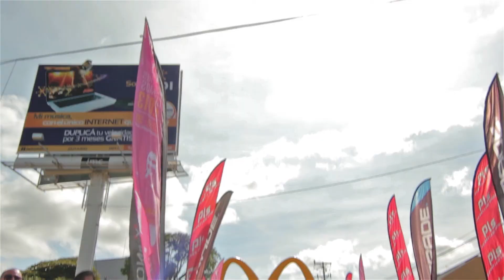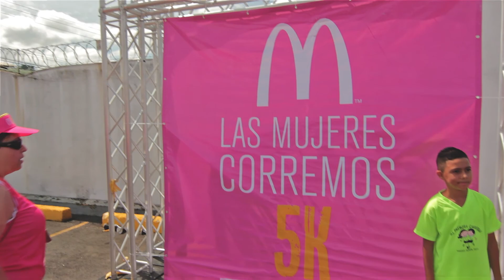McDonalds5K 2013 - Costa Rica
Carrera de McDonalds 5 Kilometros en San José, Costa Rica.
Filmado el 20 de Octubre del 2013.
Filmación y Edición por The Film Stories.